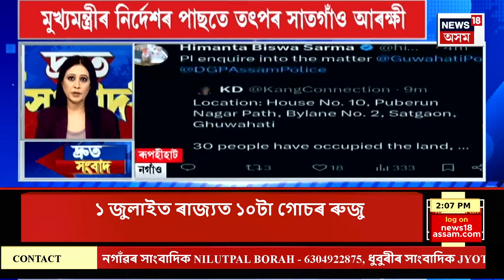SPEED NEWS : TOP 100 NEWS | ডিব্ৰুগড়ৰ ব্ৰহ্মপুত্ৰ চাপৰিত আবদ্ধ মাছমৰীয়া দলক উদ্ধাৰ।